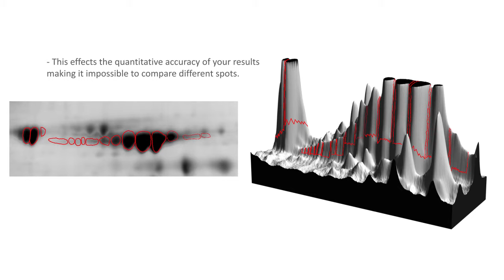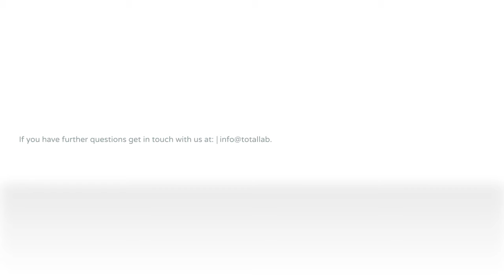SpotMap: Accurate Quantitative Analysis for HCP Coverage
» Accurate quantitation is an important part of your HCP analysis. In this video we show you how automatic spot outlines in SpotMap obtain an objective, accurate and quantitative analysis and how you can use 3D mode to validate the software you currently use.

Are you ready to try SpotMap? Just fill out the SpotMap demo form on our website »